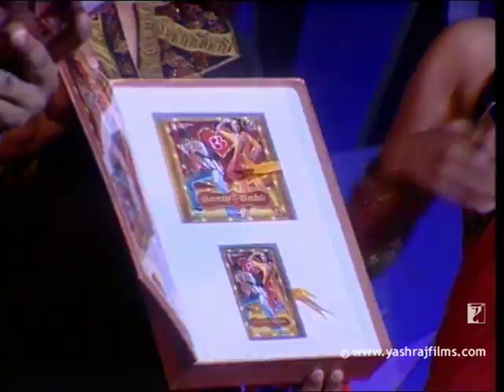Music Release | Premiere | Bunty Aur Babli | Abhishek Bachchan | Rani Mukerji | Shaad Ali Sahgal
From peppy music, dance track to romantic number, there’s a song for every mood.

🎬 Movie Credits:
Movie: Bunty Aur Babli
Starring: Abhishek Bachchan, Rani Mukerji, Amitabh Bachchan
Special Appearance: Aishwarya Rai
Director: Shaad Ali Sahgal
Producer: Aditya Chopra
Lyrics: Gulzar
Release Date: 27 May 2005

Synopsis:
Rakesh (Abhishek Bachchan) is a man of schemes, ideas, invention and restlessness. His small town begins to feel too small for his King size plans.

In another part of India crinkle nosed small town girl, Vimmi (Rani Mukerji) doesn’t want to become just another young marriageable girl. In her mind she is the “Miss India” that the world can’t get enough of.

So, they decide to fly the coup.

Somewhere along their individual journeys, Rakesh and Vimmi meet. And in a moment of mistaken truth, the legend of Bunty and Babli are born.

And the world gets turned on its head!!

We follow the duo through caper after caper, in which they are spiritual gurus; bureaucrat and secretary, gangster and moll; business partners; hen pecked husband and pregnant wife, vagabonds and caught-in-a-downpour lovers.

We watch them run rings around rajahs, power brokers, shaadi bandwallahs, millionaires, investors, leaders, ministers, elephants, explorers, hoteliers, chai boys and one very very upset policeman, DCP Dashrath Singh (Amitabh Bachchan).